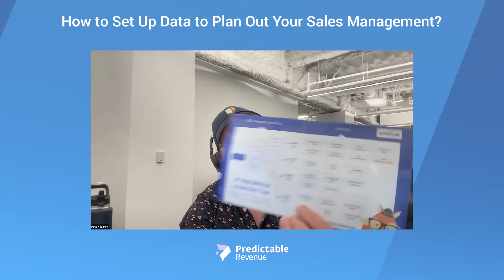How to Set Up Data to Plan Out Your Sales Management?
The most common mistake sales leaders make when getting started with data is overcomplicating it.

Start by tracking a few critical metrics, like email response rate, connection rate, and conversions.

This will give you a basic overview of how each rep is doing.

Once you understand what’s happening in your team on a foundational level, you can start layering in new metrics.

Are you looking to create repeatable, scalable, and predictable revenue?